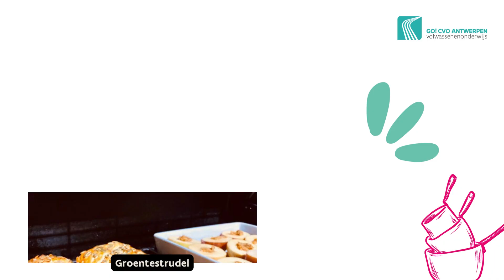Wil je leren koken of je technieken verfijnen?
- Praktische opleiding
- Ervaren vakleraren
- Gezellige, ongedwongen klassfeer
- Veel vervolgmodules mogelijk

Welkom bij GO! CVO Antwerpen!